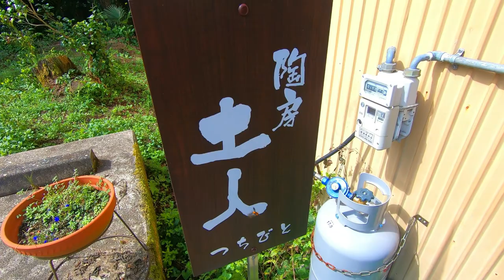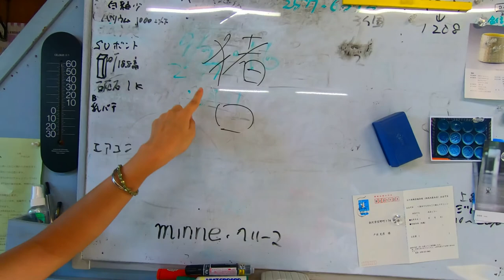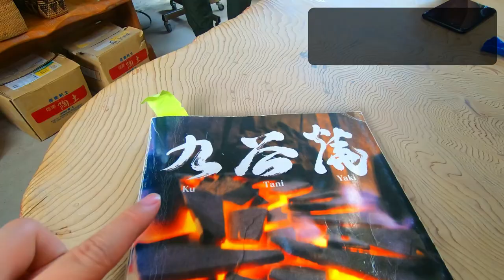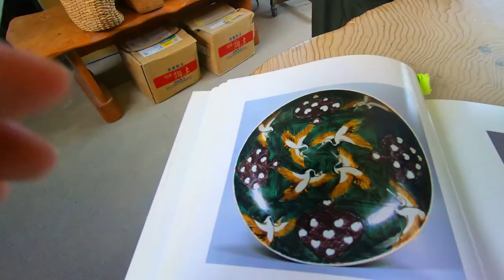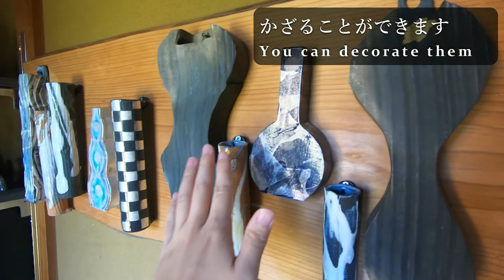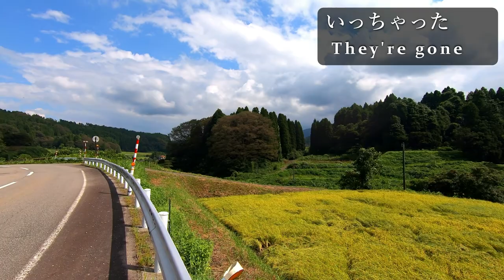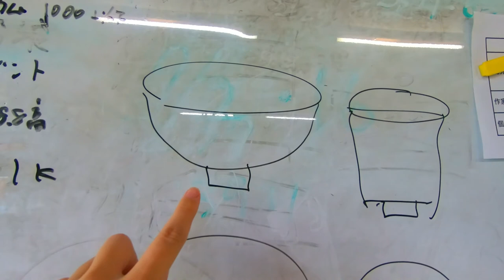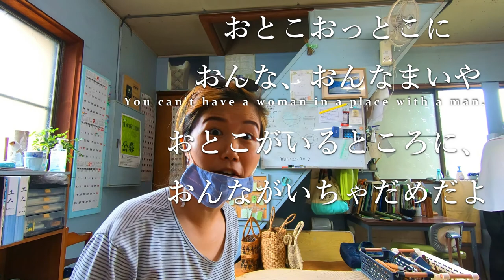九谷焼を作る体験教室に参加しました！ (日本語、英語 字幕付き)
Hi guys! I would like to introduce our traditional pottery! There are many types of pottery in Japan but in Ishikawa Prefecture we have Kutani-Pottery. I brought my camera with me to the pottery class! You can also attend this pottery class when you visit Ishikawa!

My pottery class was charged 5000 yen, you can make two potteries with your hands and the master will bake them for you. you can get your completed work within a month!

こんにちは！石川県の伝統工芸である九谷焼をつくる体験教室に参加しました！ご主人の戸出さん、そして奥様もとてもフレンドリーで楽しい時間を過ごすことができました！私が体験したコースは5000円のもので小さなカップを２つ作れます。体験は形を作るのみでその後は戸出さんが焼いてくださいます！一ヶ月以内に完成品が出来上がるという流れです。ぜひみなさまも楽しく伝統を学んでみてください！

➫ ONLINE JAPANESE LESSON (PRIVATE)
I am a Japanese teacher and you can book my lessons online!

  I am making podcast speaking Japanese slowly so that you can immerse yourself in Japanese!

I am posting Japanese vocabulary every day on my Instagram!!

➫ Help this lesson reach more students of Japanese by translating this video into your native language